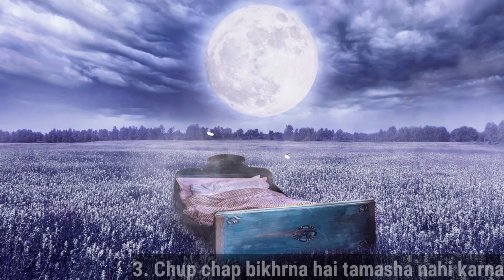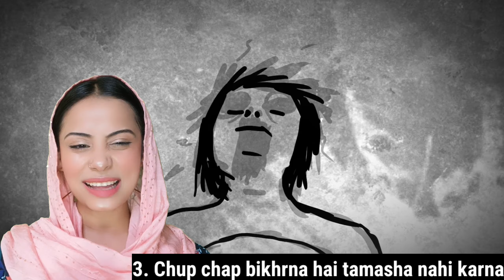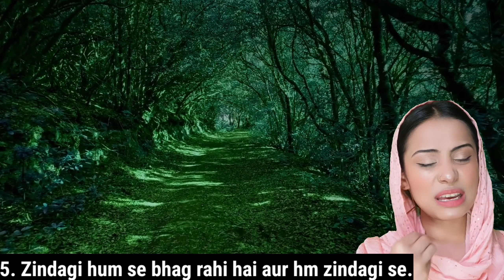Shayari Caption Ideas | One liner Urdu Caption Ideas For Girls & Boys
Hello friends aap sabhi ka 1 bar firse swagat hai aapke apne youtube channel DTH Digital Skills par. friends aaj ki is video me main aap logo ko btaunga ache se samajhne ke liye mere is video ko end tak zaroor dekhein.

Our Channels :-

Callme4 - Saba Tabassum
 User ID - sabaytc@cm4

All images or Videos downloaded from google search engine, Picsart, pixabay, Background music downloaded from kinemaster,Video Edited by kinemaster and Power Director. thumbnail made by thumbnail maker, Pixel lab, picsart. all credit goes to original respected owner.